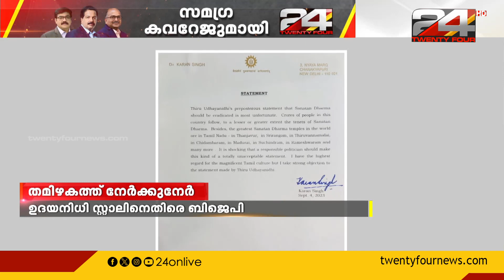ഉദയനിധി സ്റ്റാലിന്റെ സനാതന ധര്‍മ പരാമര്‍ശം; പ്രോസിക്യൂട്ട് ചെയ്യണമെന്ന് BJP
ഉദയനിധി സ്റ്റാലിന്റെ സനാതന ധര്‍മ പരാമര്‍ശത്തില്‍ പ്രോസിക്യൂട്ട് ചെയ്യണമെന്ന് ബിജെപി. പ്രസ്താവനയില്‍ ഉറച്ച് നില്‍ക്കുന്നെന്ന് ഉദയനിധി സ്റ്റാലിന്‍

BJP against Udhayanidhi Stalin